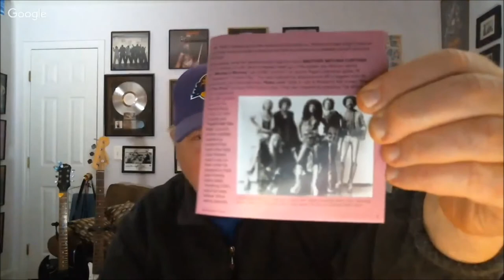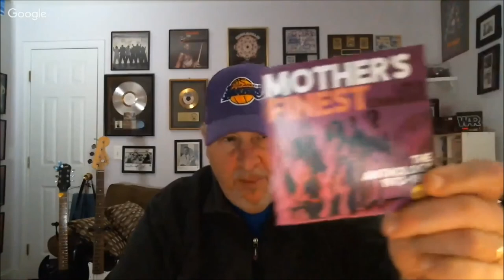"TRUTH IN RHYTHM" - Glenn Murdock (Mother's Finest), Part 2 of 2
Featured in Part 2 of 2 episodes (see Part 1 ): Glenn Murdock, co-founder and singer of the groundbreaking funk-rock band Mother’s Finest. With a lineup that could seamlessly and authentically swing from guitar-fueled riffage to bass-driven grooves to soulful R&B, sometimes within the same song, Mother’s Finest notched three consecutive gold-selling albums in the late 1970s. Fronted by fiery singer Joyce Kennedy (Murdock’s wife), who also enjoyed solo success in the 1980s, the band’s assortment of fantastic songs included “You’ll Like It ‘Hear,” “Give You All the Love (Inside of Me),” “Baby Love,” “Truth’ll Set You Free,” “Can’t Fight the Feeling,” “Don’t Wanna Come Back,” the hit ballad “Love Changes” and the controversial “Niggizz Can’t Sang Rock & Roll.”

In the process, the group became famous worldwide for its ferocious live shows. Mother’s Finest has continued to deliver knockout shows up the present day, and also released new albums in the 1980s, 1990s, 2000s and most recently in 2015. The intense funk-rock force of Mother’s Finest -- a daring band that stuck to its guns with an exciting blend of genres despite the many obstacles cast in their path through the years -- continues to shine brightly as we head into 2018, a fact of which we should all feel very grateful.

Along with Mandrill and the Meters, Mother’s Finest is one of the most underrated of oft overlooked funk-rock innovators of the 1970s. Here, Murdock goes into great detail about the band’s origins, struggles being musically pigeonholed and confronting racial barriers, hard lessons learned along the way, and his philosophical outlook.